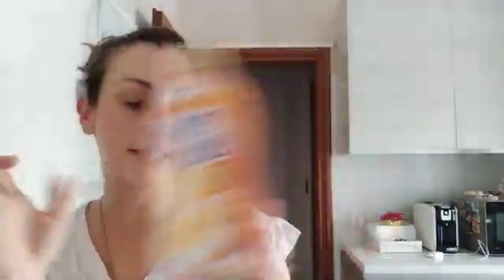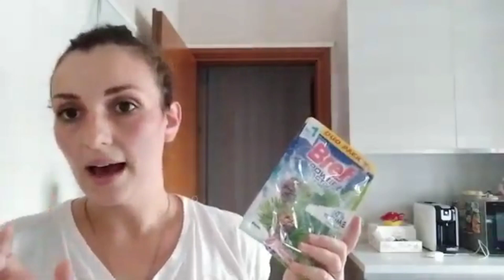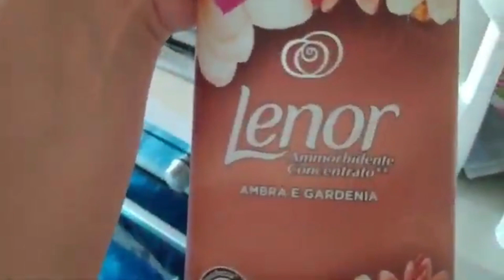PRODOTTI FINITI / NUOVE SCOPERTE / PROMOSSI ✅ BOCCIATI ❌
BUONA VISIONE 😘